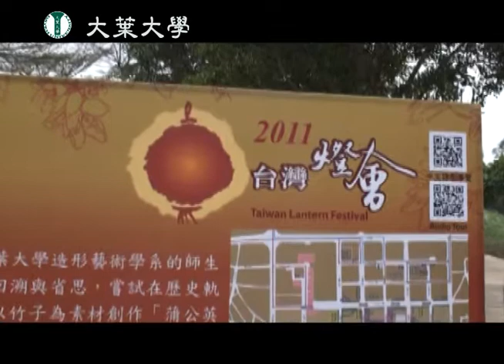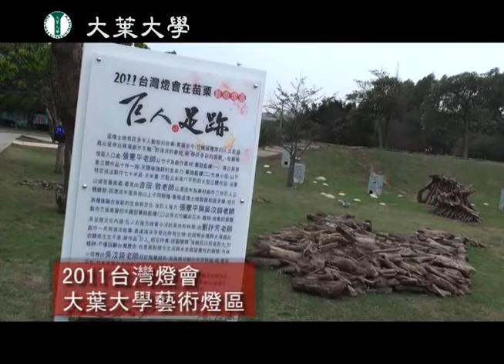2011建國百年台灣燈會苗栗火熱開鑼 ,大葉大學藝術燈區吸引眾人目光最多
【大葉大學訊】由大葉大學造形藝術系首開先例，將傳統台灣燈藝作品一舉提升到當代藝術創作的層次的「2011台灣燈會藝術燈區」終於完工正式推出，並成為燈會中吸引遊客最多目光的展區！該校張俊彥副校長於日前率領學校一級主管前往慰勞造藝系師生團隊，並由造形藝術系吳汶錡主任引導參觀美輪美奐的園區。

大葉大學造形藝術系師生組成的百人團隊，是在去年末投標參加佔地廣達2700坪的「2011台灣燈會藝術燈區」的設計建造徵選，最後由主辦單位交通部和苗栗縣政府選定為承辦單位， 成為全國各藝術專業大專院校中，惟一獲選出線的學校。